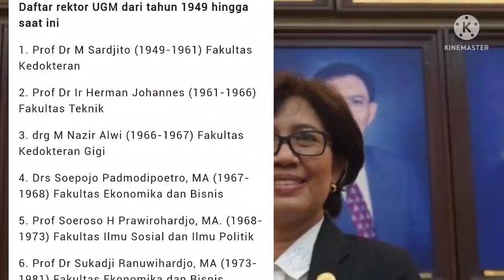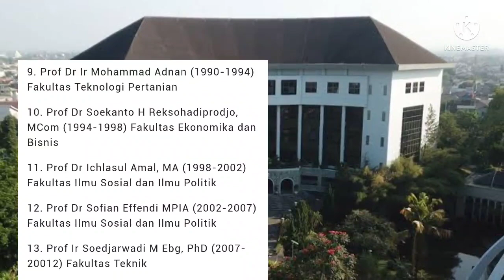potret Profil Prof Ova Emilia Rektor Wanita Kedua UGM periode 2022- 2027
Prof dr Ova Emilia, MMed, Ed, SpOG (K), PhD terpilih menjadi Rektor ke-17 Universitas Gadjah Mada (UGM). Ova menjadi wanita kedua yang menjabat rektor dalam sejarah UGM.

Ova terpilih dalam Pemilihan dan Penetapan Rektor oleh Majelis Wali Amanat (MWA) UGM, di Balai Senat UGM, Jumat (20/05/22). Dia mengalahkan dua kandidat lainnya yakni Prof Bambang Agus Kironoto dan Prof Deendarlianto. Ova akan memangku jabatan sebagai Rektor UGM Periode 2022 – 2027.